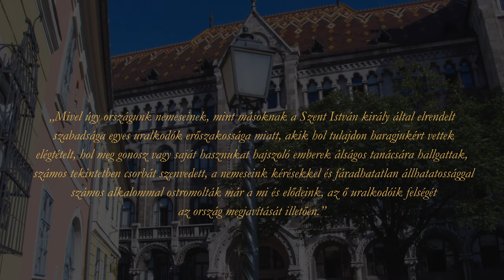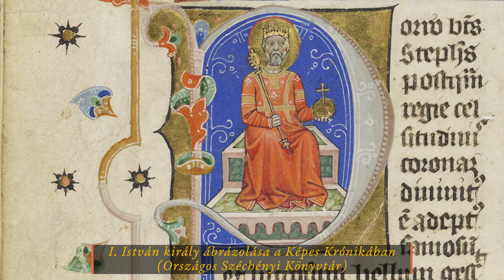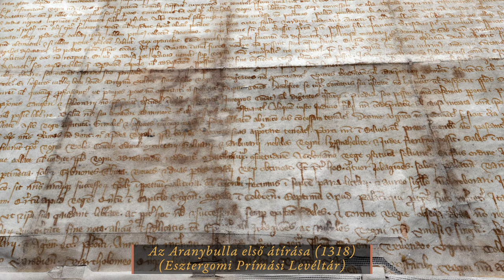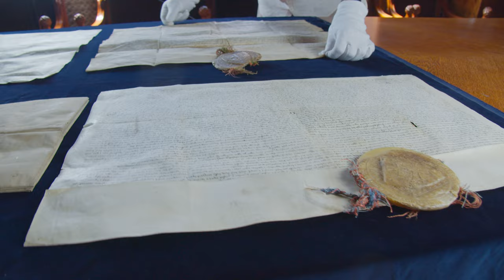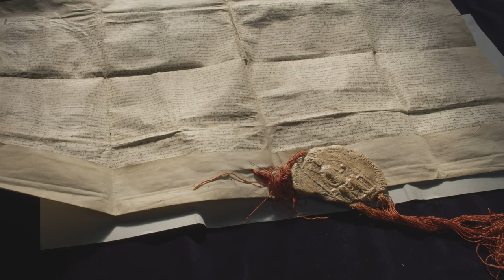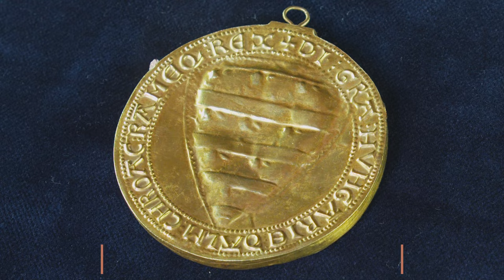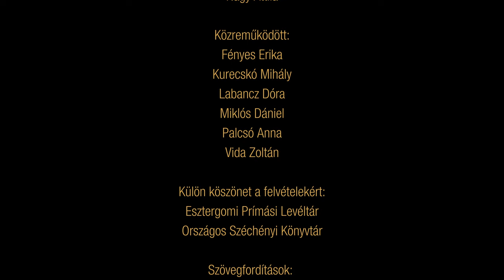"Mindörökre érvényben maradjon" – II. András király és az Aranybulla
Az aranypecséttel megerősített uralkodói kiváltságlevelek, az úgynevezett aranybullák közül kiemelkedik II. András király 1222-ben kibocsátott oklevele.
Az Aranybulla 800 emlékévhez kapcsolódva bemutatjuk ismeretterjesztő rövidfilmünket, melyben Rácz György főlevéltárossal járjuk körül az 1222-es dokumentum történetét, jelentőségét, oklevél- és pecséttani érdekességeit.

Operatőr/vágó: Takács Ábel